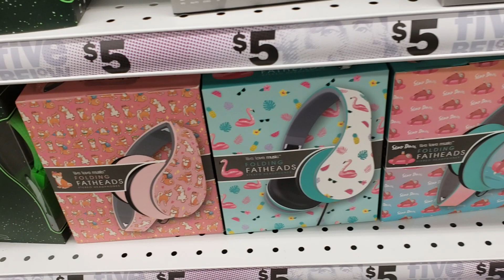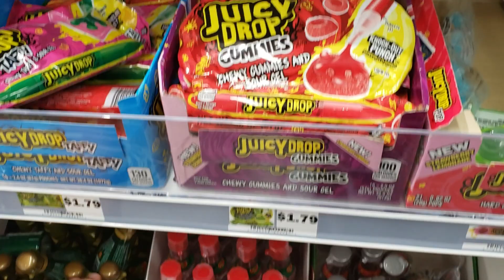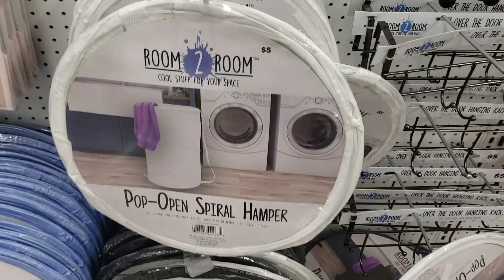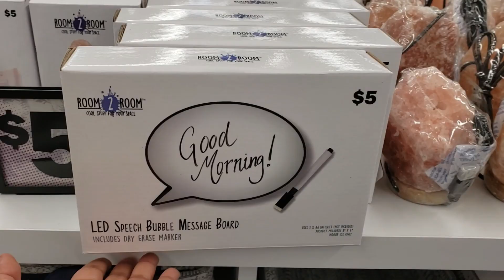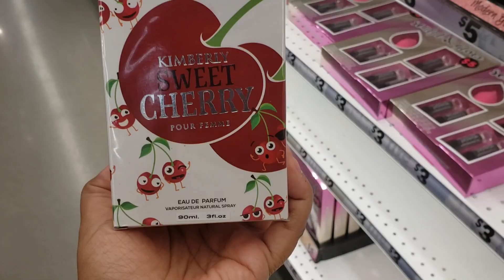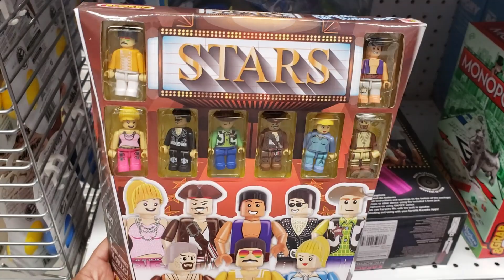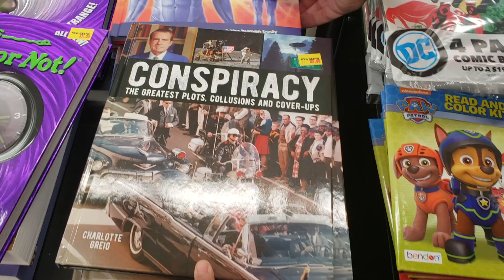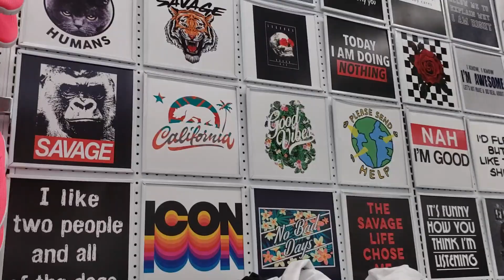FIVE BELOW SHOPPING STORE WALK THROUGH * COME WITH ME JULY 2019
Everything is just $5 or $4 sometimes $3 or .50 cents lol. Come with me to five below . I will say they have a much better selection in candy compared to my dollar tree. Cheap shopping for summer. Makes great movie candy. Room décor, headphones, cute makeup brushes and more.